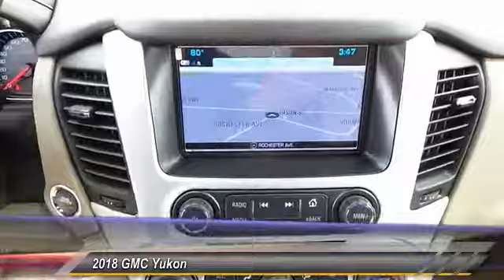2018 GMC Yukon Midland Tx JR122575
2018 GMC Yukon 4WD 4DR SLT

Midland Buick
3205 W. Wall

NOTITLE